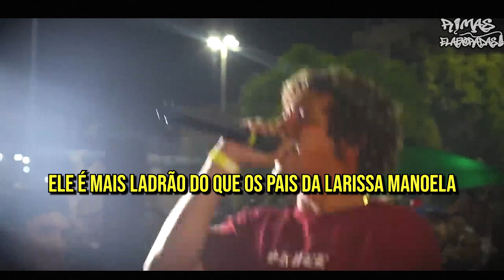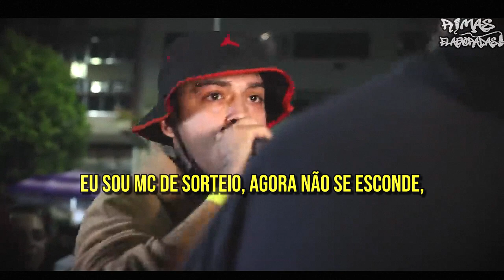SE não FOSSEM GRAVADAS VC não ACREDITARIA